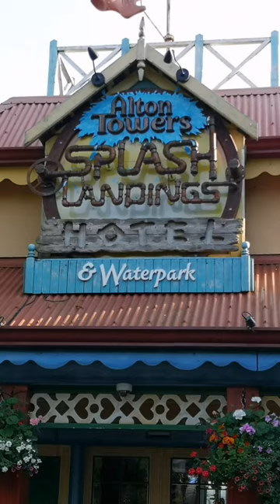Alton towers water splash 2021(2)